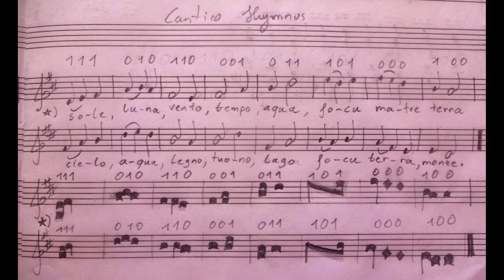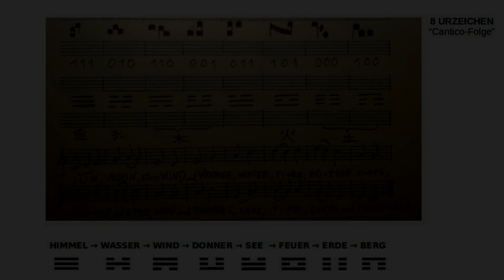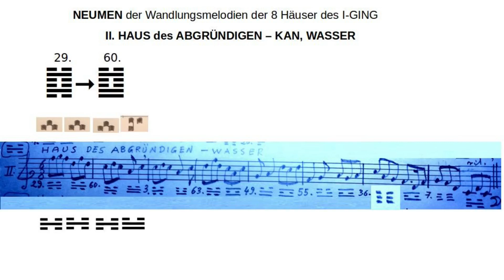(3min Auszug) Das Binäre Prinzip in der Komposition + Cantico Hymnus (DGPA 2023)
(2b) DGPA 2023, Lausagne: "8 Häuser des I Ging..."
 Das Binäre Prinzip in der Komposition + Cantico Hymnus